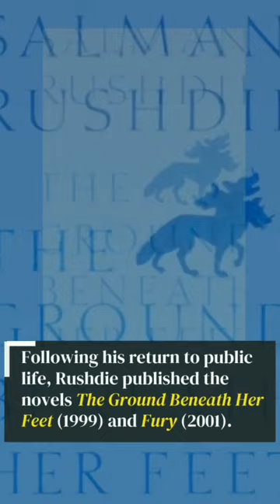Salman Rushdie: From Midnight’s Children to Fury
Salman Rushdie, an Indian-born British writer whose allegorical novels examine historical and philosophical issues, was born on June 19, 1947 in Bombay.